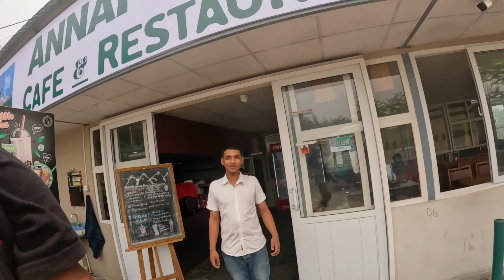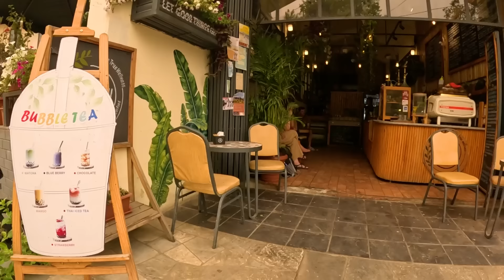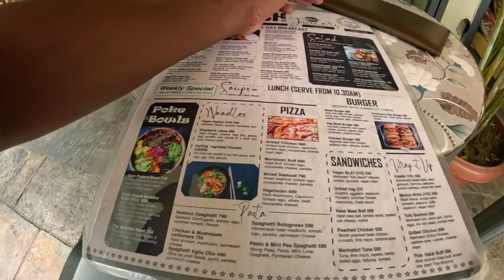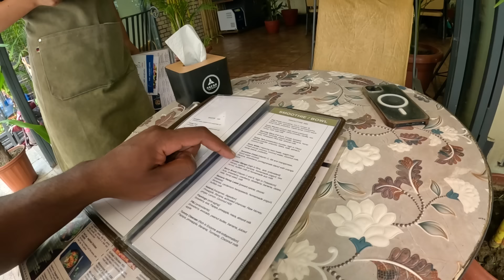Last Day Living in a Nepalese Village 🇳🇵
◼︎In this video, I bid farewell to the warm family in the Nepalese village where I spent an unforgettable 72 hours. After leaving, I embarked on an adventure that took me from the mountain peaks to the lakeside of Pokhara, traveling by hitchhiking and then taking the cable car to the lakeside.

Location: Hom's Homestay & campsite Sarangkot Pokhara